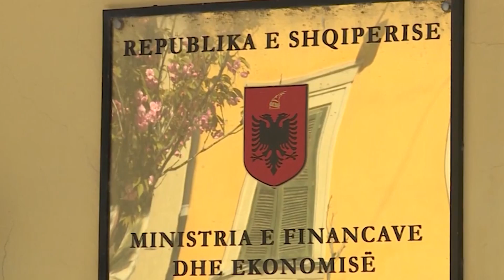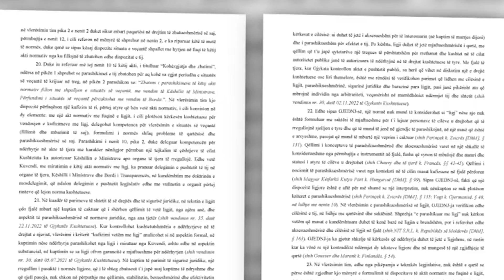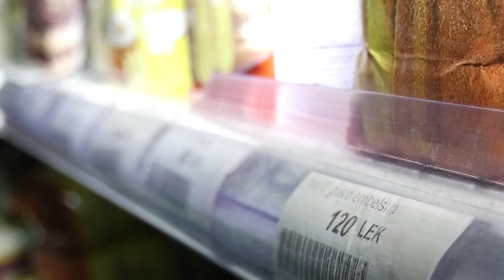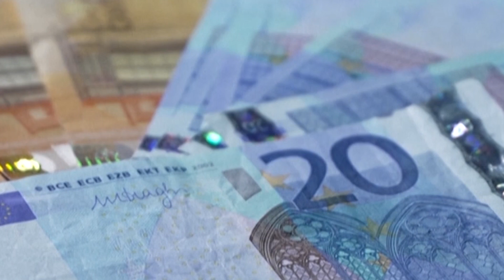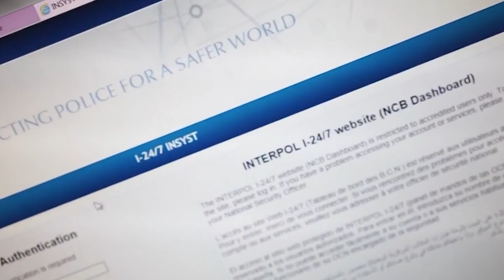Lajme 20 Prill 2023